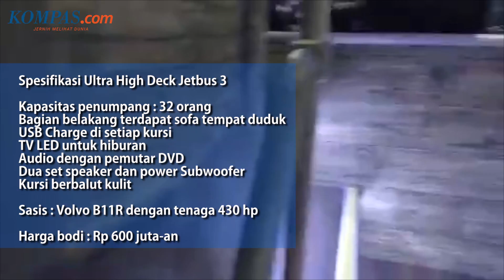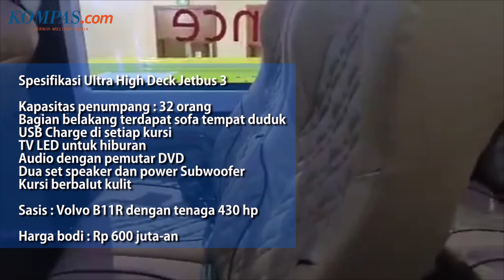Menengok Jetbus 3+ Ultra High Deck dari Adiputro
Ada bus baru yang diperlihatkan karoseri Adi Putro di ajang pameran kendaraan komersial beberapa waktu lalu. Jetbus 3+ Ultra High Decker (UHD) menawarkan kenyamanan untuk keperluan bepergian ke berbagai daerah.

Tipe UHD menawarkan kabin penumpang dibagian atas dengan bagasi yang lebih besar. Dek untuk pengemudi berada di bagian bawah yang membuat kabin penumpang menjadi lebih luas serta mendapat kenyamanan dengan bangku yang memiliki sandaran kaki.

Jetbus 3+ UHD mampu membawa 32 penumpang dengan beragam kenyamanan seperti USB port di tiap jok, jok dengan lapisan kulit serta audio hiburan. Bus ini menggunakan sasis Volvo B11R dengan tenaga 430 tk.

Seperti apa impresi memasuki bus ini? Simak video berikut

Selamat menonton

Kompas.com